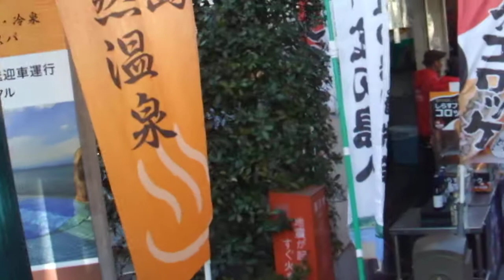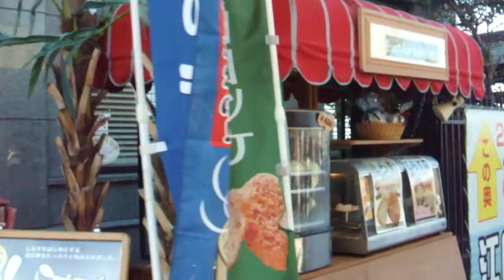DSCF9326江の島20180218を歩いてみた お土産屋